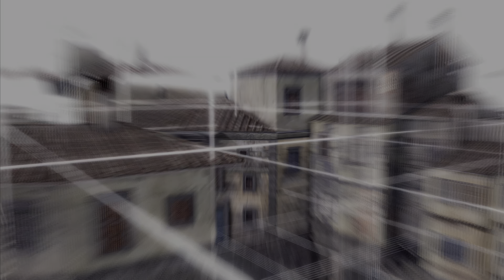Zagrajmy w Assassin's Creed II 4K Ultra hd 2160p (Odc 2.Ezio Auditore da Firenze)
„Kiedy byłem młody miałem wolność, ale jej nie widziałem. Miałem czas, ale tego nie wiedziałem. Miałem miłość, ale jej nie czułem. Wiele dziesięcioleci minęło zanim zrozumiałem znaczenie tych trzech. Teraz w zmierzchu mojego życia niezrozumienie zmieniło się w zadowolenie. Miłość, wolność i czas, kiedyś takie oczywiste, są paliwem które pozwalają mi iść naprzód.”

Po uciecze z Abstergo Desmond Miles Ukrywa się wraz z Lucy Templariuszami Aby odgadnąć losy swoich przodków Postanawia  wziąść los w swoje ręce i przenieść się za pomocą Animusa w odlegle czasy swego przodka